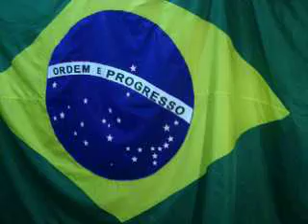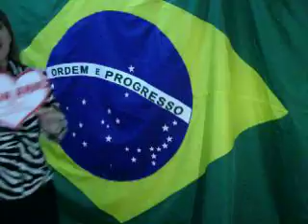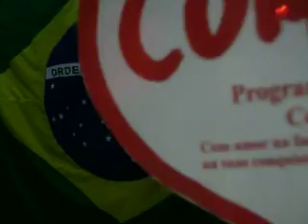BRASIL COM AMOR O JORNALISMO ACADÊMICO DE LEDA PRADO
BRASIL COM AMOR O JORNALISMO ACADÊMICO DA JORNALISTA E, ESCRITORA LEDA PRADO, MUSICA DE JOSÉ MESSIAS , SINTO O POVO LEVANTANDO PELO BRASIL , VOZ MARCELO LESSA, E CLAUDIA TELLES.